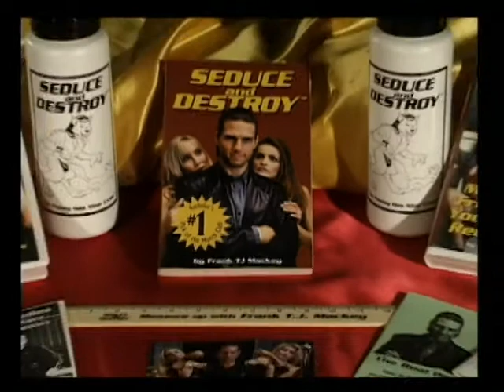MAGNOLIA (1999) Seduce And Destroy - Infomercial [magnolia seduceanddestroy]